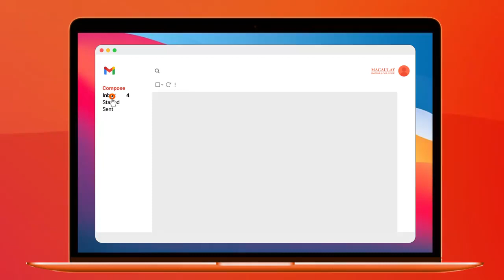Handshake Tutorial: Signing In